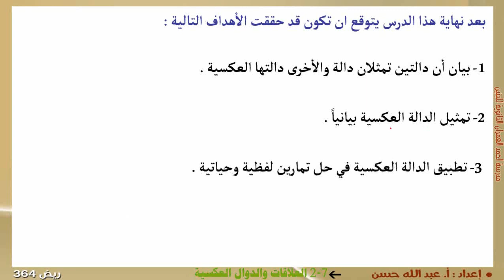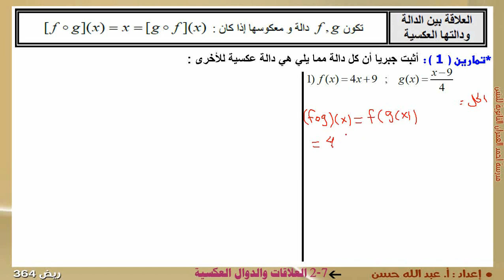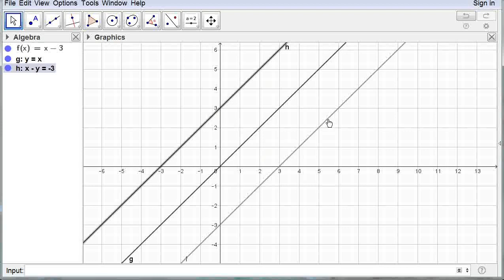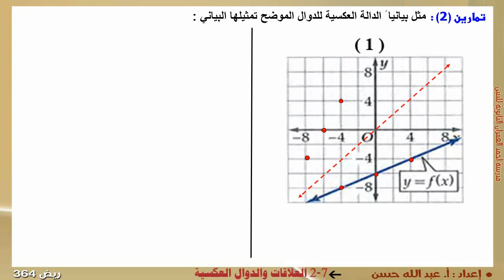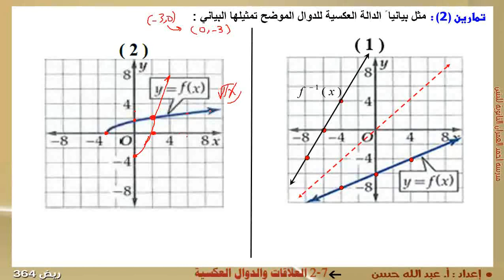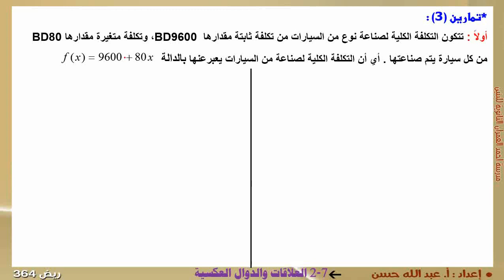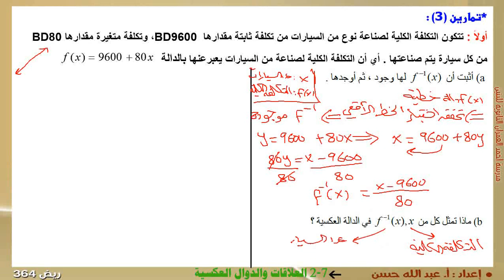11 ريض 363 / العلاقات والدوال العكسية 2